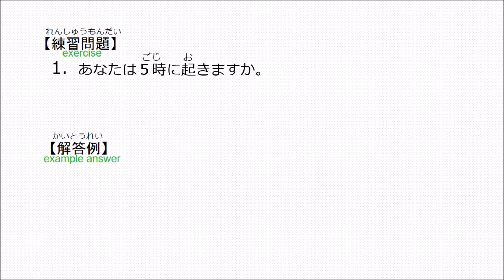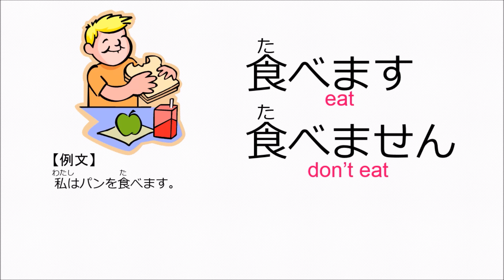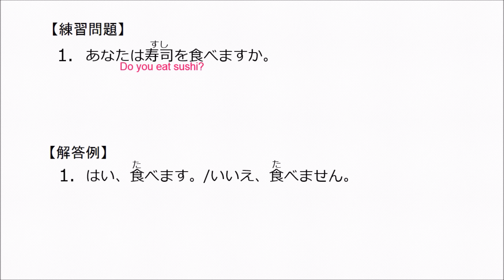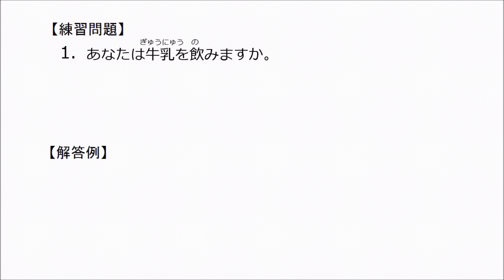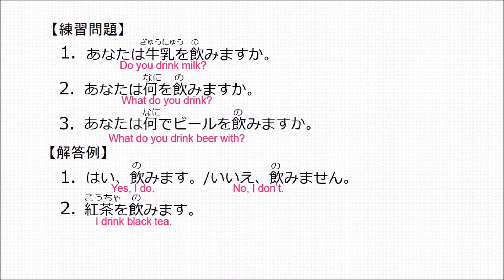Basic Japanese Language Lesson#1 【Japanese Verbs:起きる（get up）、食べる（eat）、飲む（drink）】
This movie is about basic Japanese verbs: 起きる（おきる）、食べる（たべる）、飲む（のむ）.
  These verbs in Japanese language is basic, whose level is JLPT N5. If you watch and repeat after me many times, you would understand these verbs and particles which are used along with these verbs. And, there are many words which is written in Kanji(Chinese characters), so you could remember Kanji.

1.起きる（おきる）:get up⇒起きます/起きません★～時「に」起きます。
2. 食べる（たべる） eat ⇒食べます/食べません★～「を」食べます★～「で」食べます
3. 飲む（のむ）drink⇒飲みます/飲みません★～「を」飲みます★～「で」飲みます

【Basic Japanese Verbs】 基本的な日本語動詞、기본 일본어 동사(일어날 / 먹고 / 마시고）
【Subtitle】 English(Romaji), 日本語字幕、한국어 자막
【Level】 beginner, basic, easy